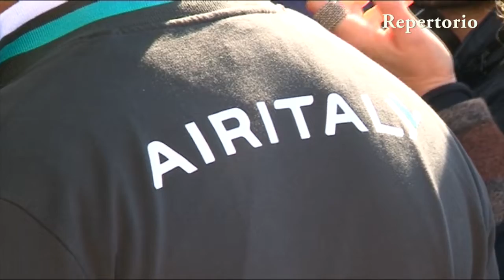Vertenza Air Italy. Regione stanzia fondi per mantenimento licenze di volo 10 05 22